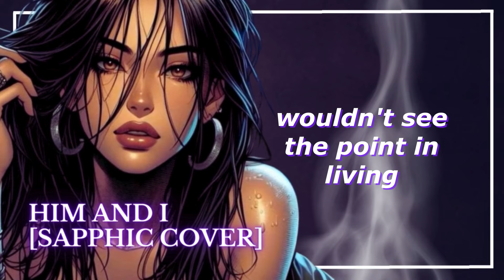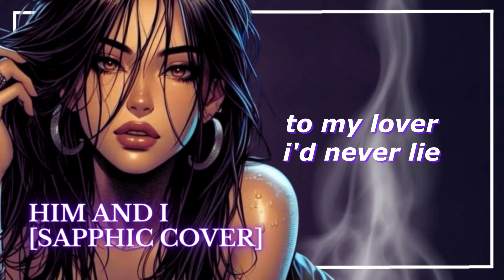mafia boss's daughter is in love || HER AND I || [him and i sapphic cover]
o○☆○o
Frequently Asked Questions:
☆ age - 20
☆ pronouns - she/her
☆ sexuality - bisexual & demisexual
o○☆○o